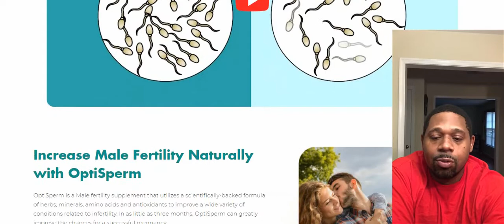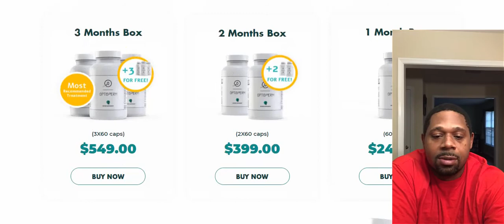AYURVEDIC MEDICINE OPTISPERM CAPSULES TO IMPROVE SPERM COUNT IN MEN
Optisperm Capsules are an ayurvedic formula designed by Sneha Pharma to treat impotency and infertility in men. It is highly effective in nourishing the shukradhatu and improving sperm count, quality, and motility. It is also useful in treating loss of libido. It helps with stress and anxiety management.

Optisperm Capsules are designed by a combination of extracts from 10 highly powerful ayurvedic herbs which nourish the shukra dhatu. It is topped with the benefits of three effective naturally occurring minerals in purified form. This combination makes Optisperm capsules the optimum capsules for improving sperm health.